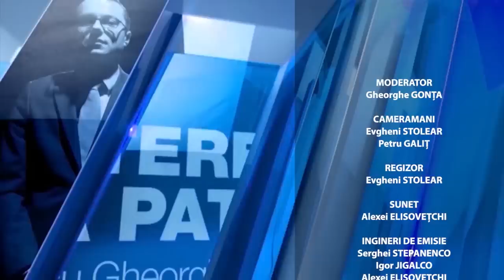"Puterea a Patra" cu Alexei PANIȘ și Cristina CIUBOTARU din 30 ianuarie 2023